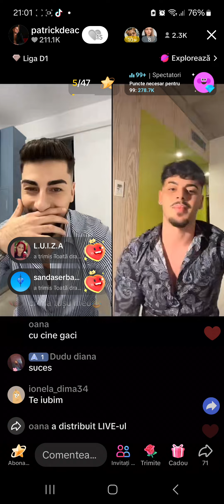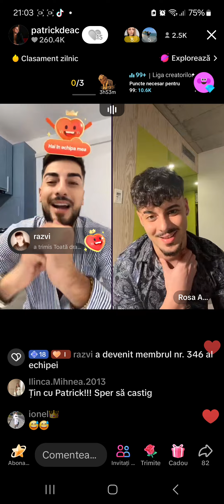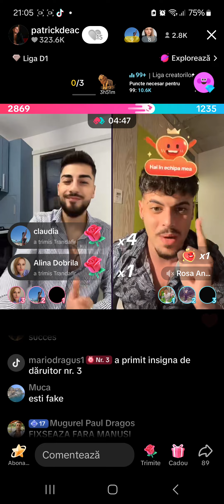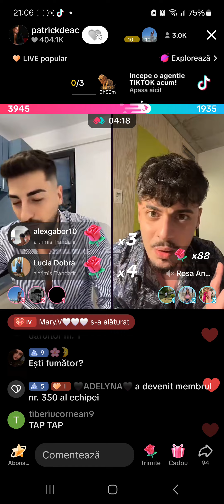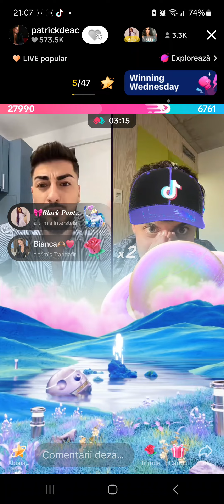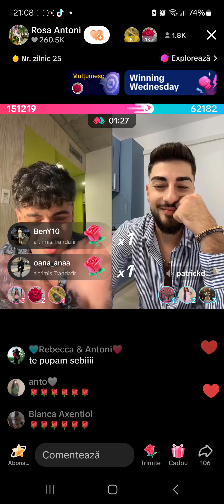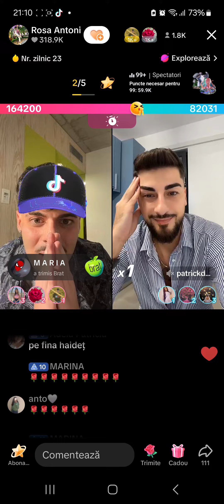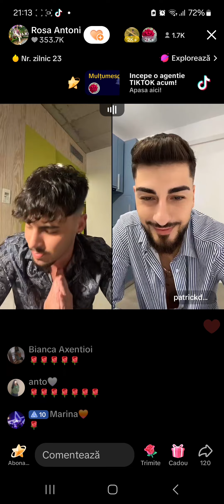Patrick si Antoni meci oficial